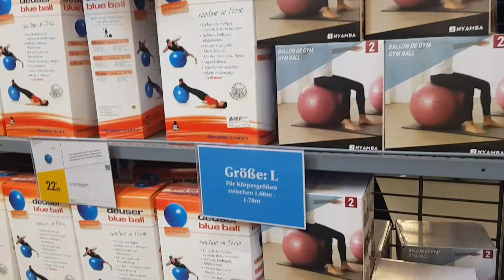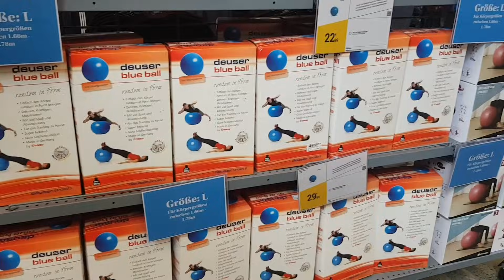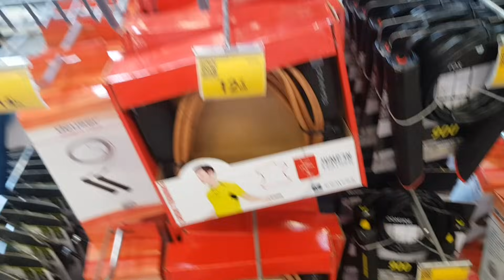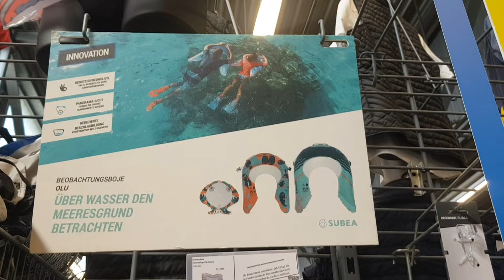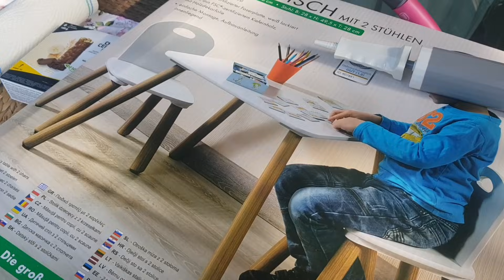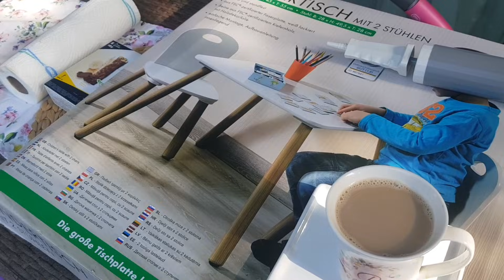HAFTA SONU KAHVALTIMIZ💯 DECATHLON TURU⭕ NELER ALDIM💯 ÖMER HALISIN YENİ HAVUZU KURULDU✅ GÜNLÜK VLOG💯